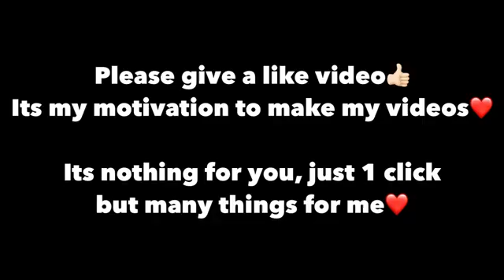pubg lover step